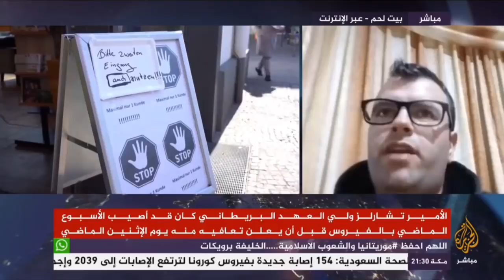تطورات انتشار فيروس كورونا حول العالم 3 من أبريل/نيسان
حتى مساء الجمعة، بلغ عدد المصابين بكورونا حول العالم أكثر من مليون و40 ألفا، توفي منهم أكثر من 54 ألفا، فيما تعافى ما يزيد عن 220 ألفا بحسب موقع Worldometer.
وزارة الصحة المصرية: 120 إصابة و8 وفيات جديدة بفيروس كورونا خلال ال24 ساعة الأخيرة.

وزارة الصحة الإماراتية: 240 إصابة جديدة بفيروس كورونا ليرتفع الإجمالي إلى 1264 وتسجيل حالة وفاة.

وزارة الصحة الإسبانية: تسجيل 932 وفاة جديدة بفيروس كورونا ليرتفع الإجمالي إلى 10935.

أردوغان: منع دخول وخروج السيارات الخاصة من وإلى 31 محافظة تركية بدءا من الليلة للحد من انتشار فيروس كورونا.

وزارة الصحة الجزائرية: 185 إصابة جديدة بفيروس كورونا و22 وفاة خلال 24 ساعة وارتفاع عدد الوفيات إلى 105.

وزارة الصحة الجزائرية: 185 إصابة جديدة بفيروس كورونا و 22 وفاة خلال 24 ساعة وارتفاع عدد الوفيات إلى 105.

وزير الصحة التركي: تسجيل 69 وفاة بفيروس كورونا ما يرفع إجمالي الوفيات إلى 425.
رويترز: 766 وفاة جديدة بفيروس كورونا في إيطاليا ما يرفع عدد الوفيات إلى 14681 وارتفاع عدد المصابين إلى 119827.

حاكم نيويورك: 562 وفاة جديدة بفيروس كورونا في الولاية وهو أعلى عدد من الوفيات في يوم واحد.

وزارة الصحة القطرية: تسجيل 126 إصابة جديدة بفيروس كورونا وتماثل 21 مصابا للشفاء.

وزارة الصحة البريطانية: تسجيل 4450 إصابة جديدة بفيروس كورونا ليرتفع الإجمالي إلى 38186.

وزارة الصحة البريطانية: تسجيل 684 وفاة جديدة بفيروس كورونا ليرتفع الإجمالي إلى 3605.

رويترز: 148 وفاة جديدة بفيروس كورونا في هولندا ما يرفع إجمالي الوفيات إلى 1487 وتسجيل 1026 إصابة جديدة.

المكتب الأمريكي لإحصاءات العمل: الشركات الأمريكية قامت بتسريح 700 ألف موظف في شهر مارس/آذار بسبب كورونا.

وزارة الصحة السعودية: تسجيل 4 وفيات جديدة بفيروس كورونا وارتفاع إجمالي الوفيات إلى 25.

وزارة الصحة السعودية: تسجيل 154 إصابة جديدة بفيروس كورونا وارتفاع عدد الإصابات إلى 2039.

وزارة الصحة في جيبوتي تعلن تسجيل 16 إصابة جديدة بفيروس كورونا وارتفاع عدد الإصابات إلى 49.

مراسل الجزيرة: السويد تسجل 51 وفاة جديدة جراء الإصابة بفيروس كورونا ليرتفع الإجمالي إلى 333.